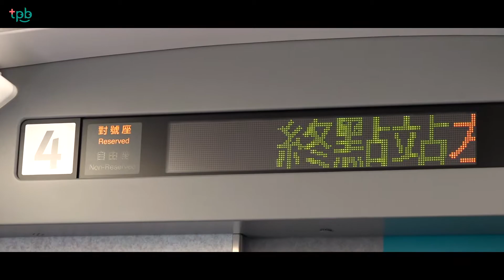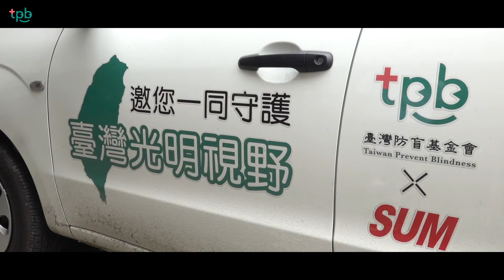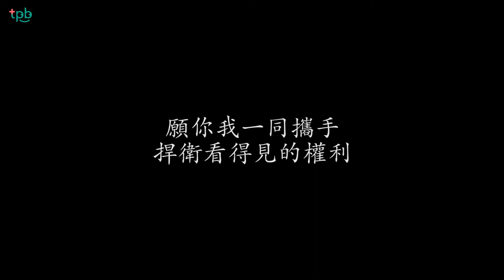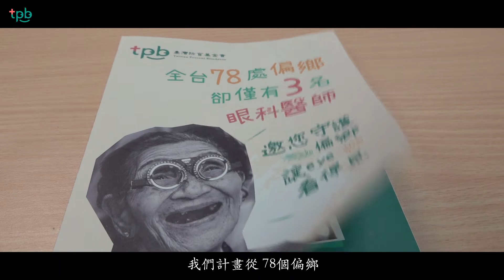一起為眼科服務努力 驗光師關店來協助義診 - 2018屏東牡丹村 [偏鄉視篩]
這次#防盲基金會來到台灣最南端的屏東
在牡丹鄉為這裡的民眾進行眼睛義診、視力篩檢以及免費配鏡的服務
牡丹鄉位置偏遠，從恆春市仍要開車至少40分鐘
交通不便加上人口老化 居民要就醫更加困難

多次與我們配合的志工驗光師 鄭世富先生
每次來參與義診時  其實是必須將自己的店面關閉的
也就是這段期間他是沒有收入的  但他很願意配合我們的義診活動
我們分常感動 期盼大家繼續一同為偏鄉眼科醫療盡一份心力❤️❤️

視篩日期：1071103
【臺灣防盲基金會(TPB)宗旨】
 🎯本會以避免可預防的眼疾，捍衛看得見的權利為宗旨。

【臺灣防盲基金會(TPB)簡介】
- 預防與救治眼疾是我們不變的使命
- 在偏鄉，民眾難以走出來就醫，我們帶著醫師走進偏鄉
- 在都會，台灣近視流行率全球第一，我們推動護眼衛教
- 在國際，開發中國家資源缺乏，我們改善設備並提升防盲護眼意識。

(原始標題：1071103屏東牡丹村視篩- 7'08'')
No.49